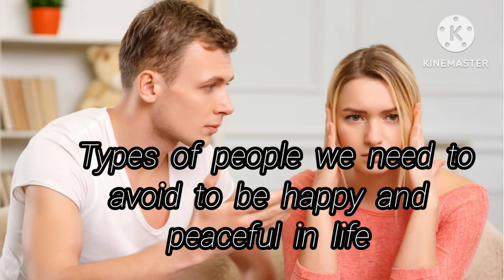Avoid These 9 Toxic People To Be Peaceful And Happy In Your Life.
Hello Everyone!

Shabnam here, a Psychological counselor and Emaster trainer.

In this video I have spoken about the Toxic People one should avoid to be happy and peaceful in life.

Toxic people can make you feel consumed by a negative outlook on yourself or isolate you from people who truly are good for you. It's crucial to take the necessary action to get your life back and be treated with the respect you deserve.

So watch' this video till the end to know who are those toxic people you should avoid.

For more motivational & Educationl videos .

Channel link.
The Counseling Corner

l/UCudPJxALor7kFnumvO5xSTA

Stay safe